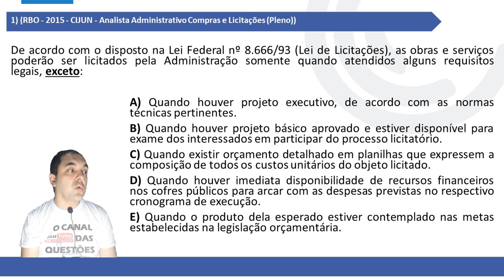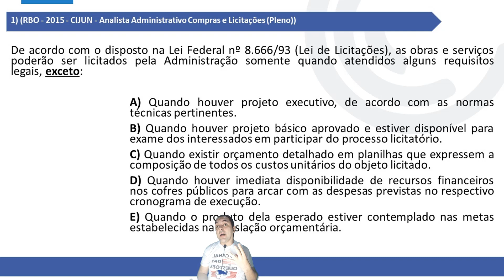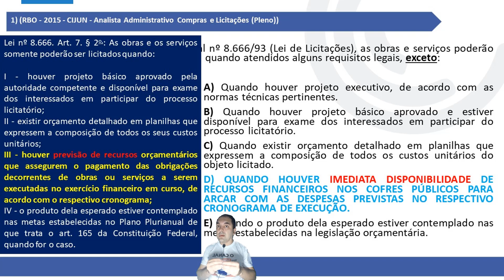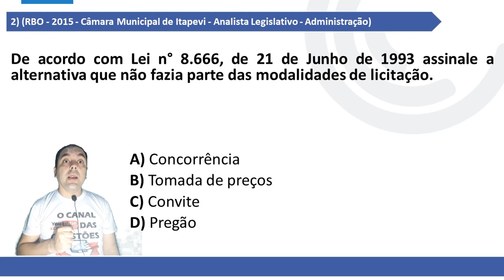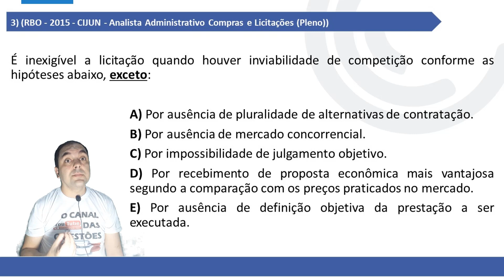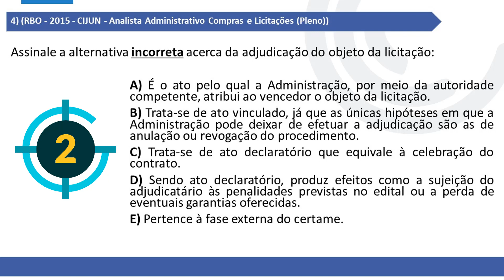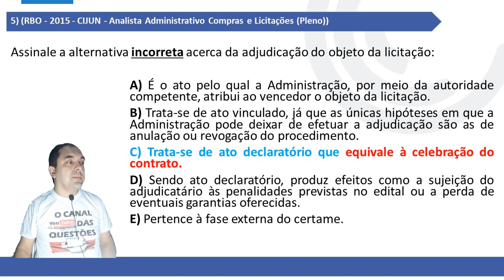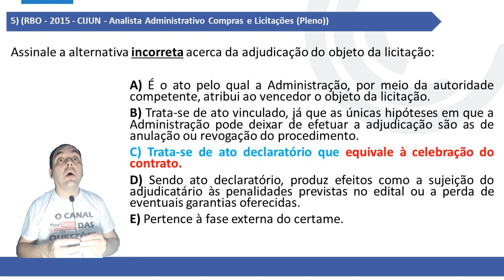Questões comentadas sobre Licitações [BANCA RBO]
Questões comentadas sobre Licitações da BANCA RBO